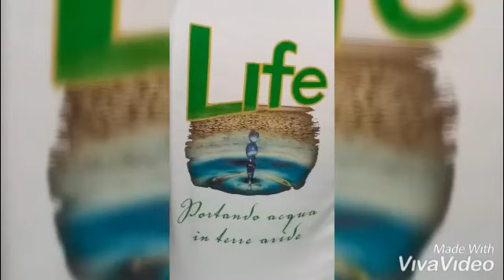FESTA A NARSAPUR E DINTORNI-CLRI ONLUS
Cibo, sostegno e tanto amore per chi soffre